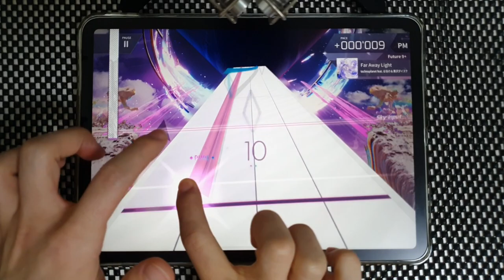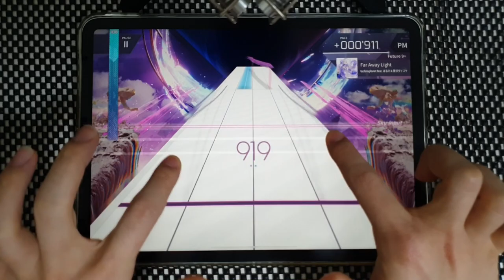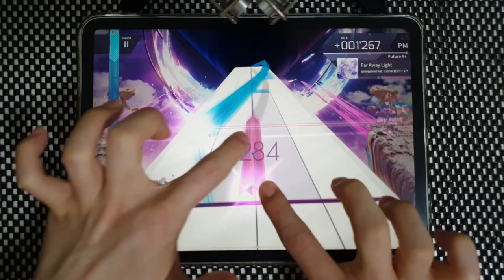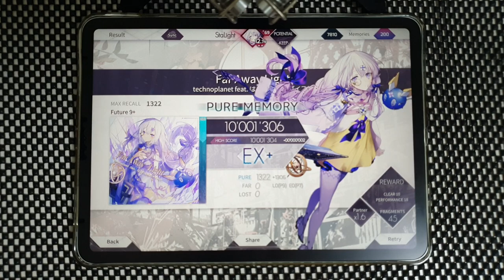【Arcaea】 Far Away Light [Future 9+] PURE MEMORY (MAX-16)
Arcaea v3.6.1
technoplanet feat. はるの & 黒沢ダイスケ - Far Away Light
Speed: 4.5
Offset: 109

Device:
iPad Pro 11
Recording Device:
Galaxy Note 10+
ZOOM H4n